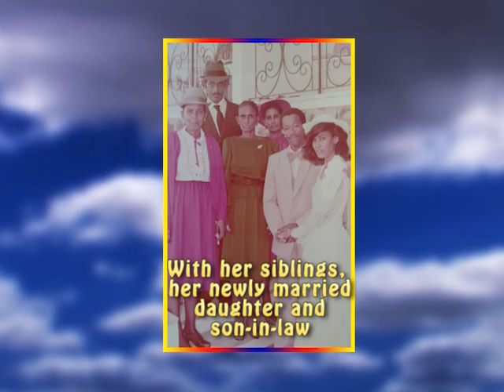Fidel Thomas life in photos